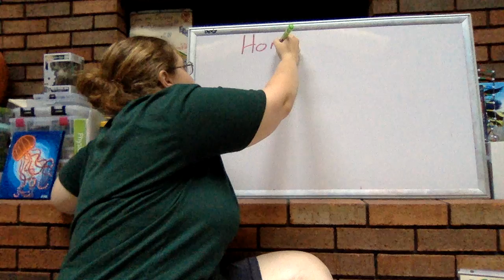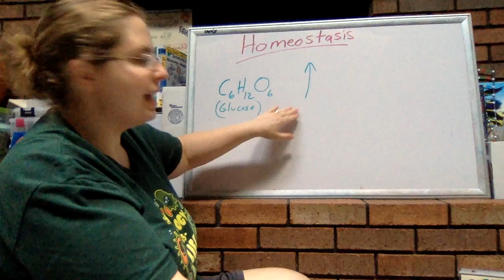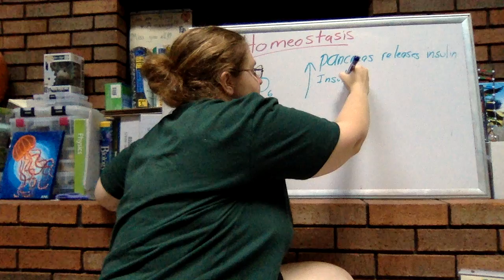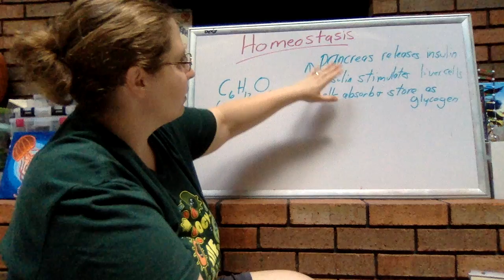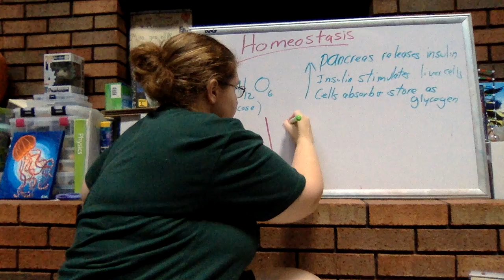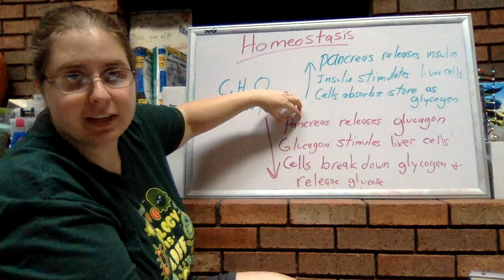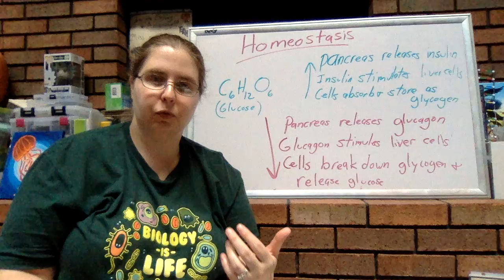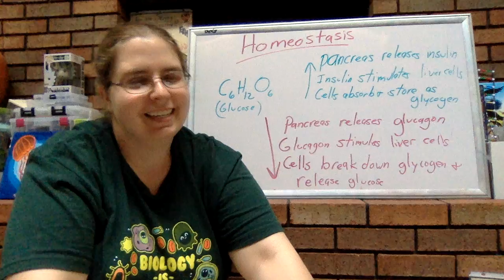Science in Pajamas - Homeostasis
This video provides a brief summary of homeostasis in humans, including what happens when homeostasis is disrupted.